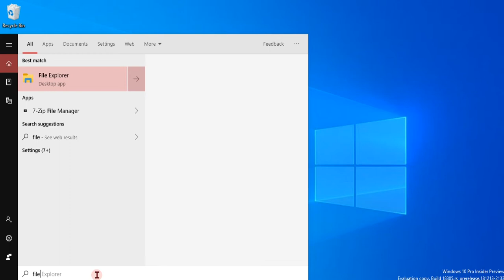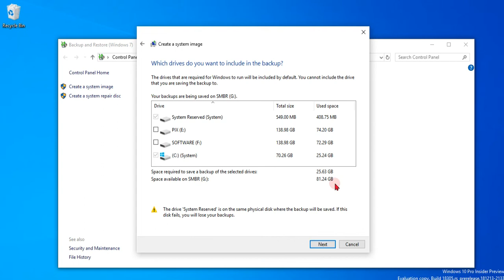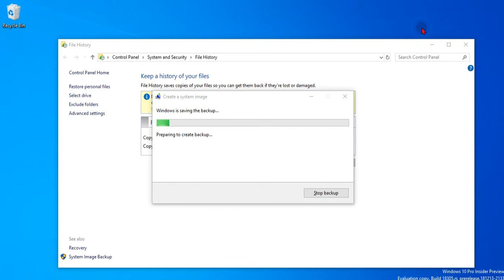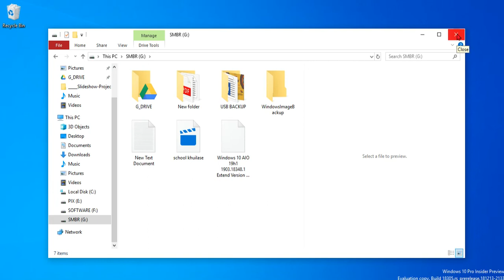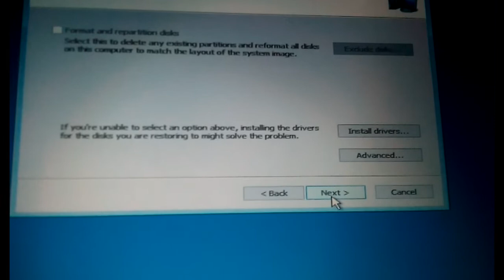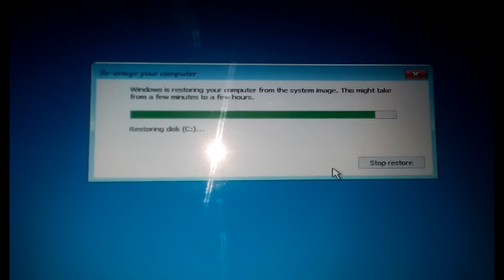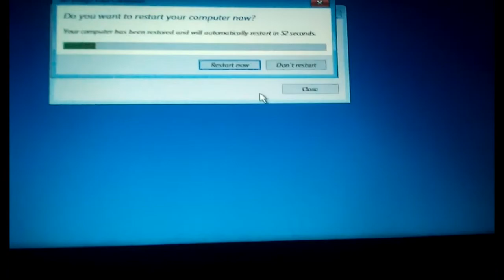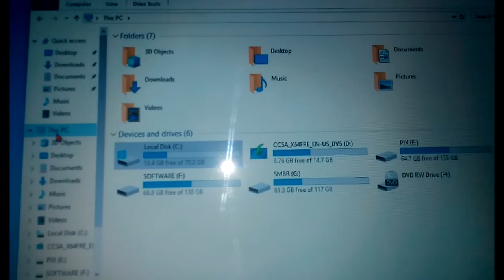২০ মিনিটেই উইন্ডোজ 10 system image backup থেকে Restore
বি.দ্র: উইন্ডোজ ১০ এর ইমেজ ব্যাকআপ সিস্টেমটি অত্যন্ত উপকারি। সাধারণভাবে আমরা যেমন করে BIOS এ গিয়ে ফার্স্ট বুট প্রায়োরিটি সিলেক্ট করে উইন্ডোজ ইনস্টল করি এখানেও শুরু অংশটা ঠিক তাই-ই থাকে। ভিন্নতা হচ্চে-
=::=প্রথমে বুটেবল সিডি,ডিভিডি কিংবা পেনড্রাইভ থেকে  উইন্ডোজ লোড হবার পরে ল্যাঙ্গুয়েজ, কিবোর্ড লে-আউট সিলেক্ট করে নেক্স স্টেজে বা ধাপে যেতে হবে।
=::= তারপরের  উইন্ডো থেকে Install Now অপশনটির নিচের দিকের Repair your computer এ ক্লিক করে অ্যাডভান্স সেটিংয়ে প্রবেশ করতে হবে।
=::= বাকিটুকু ভিডিওতে দেখতে পাবেন।